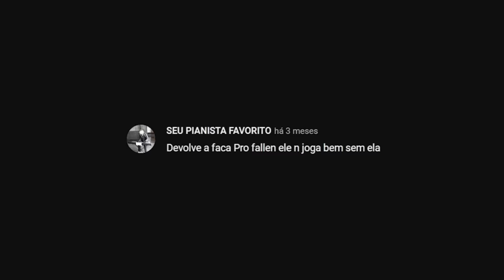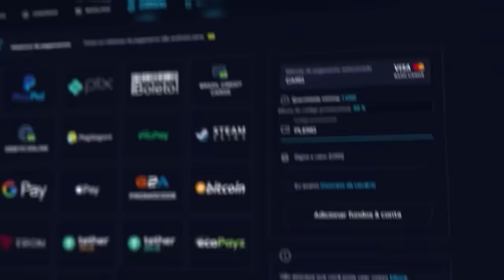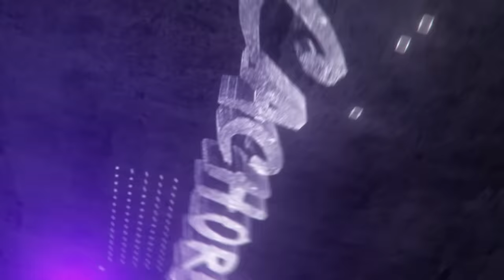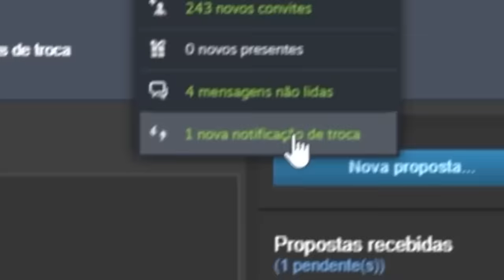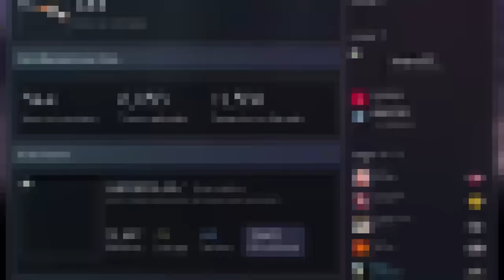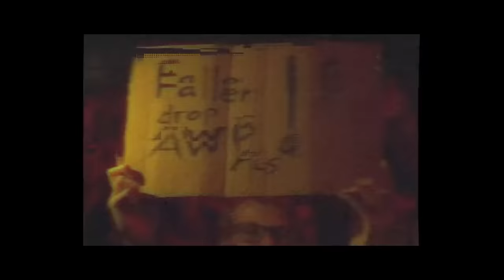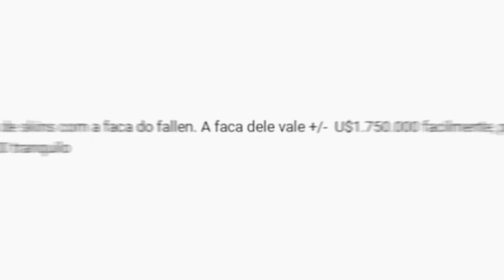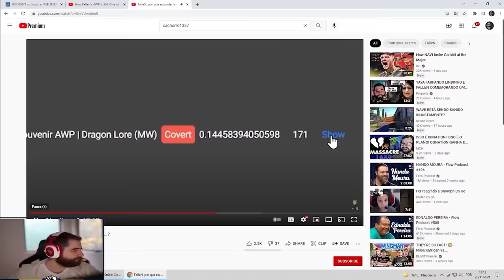Fallen Me Enviou Uma Mensagem E Pediu O Retorno Dela... A Butterfly Voltou Para Ele No Cs:go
Eu devolvi a skin de faca do FalleN que estava no meu inventário para ele jogar o Major de CS:GO e no futuro tenho outra proposta para você, professor. Boa sorte no Major!